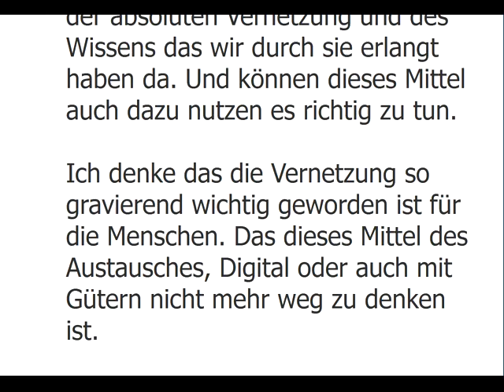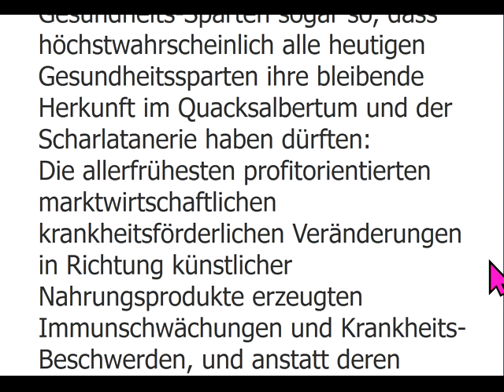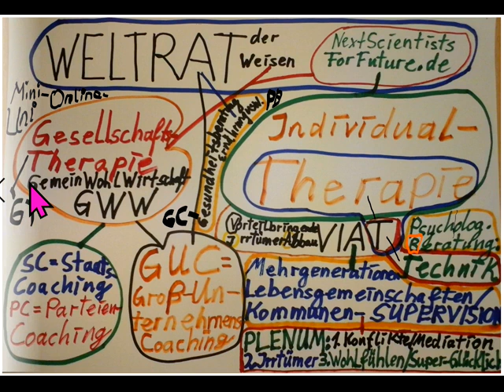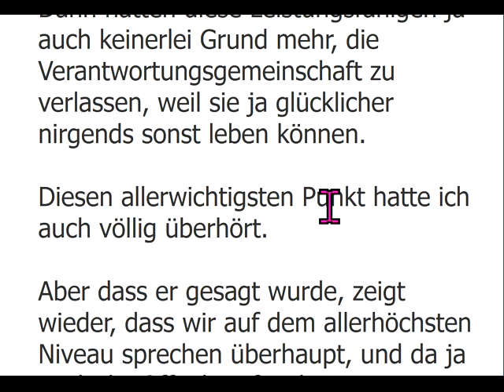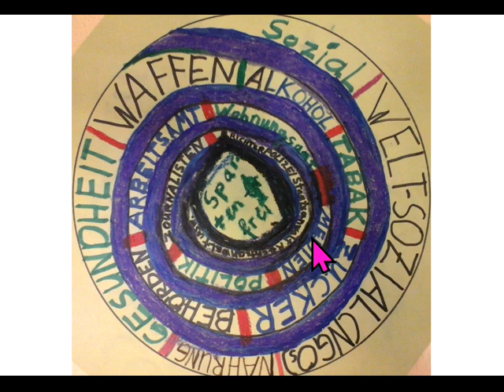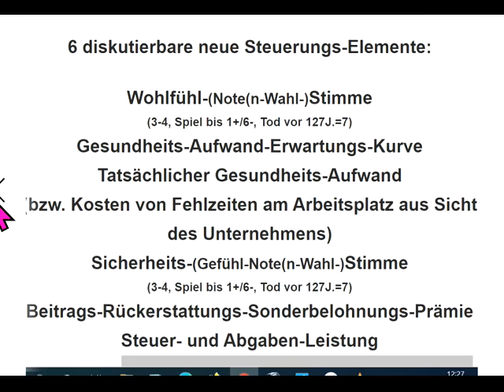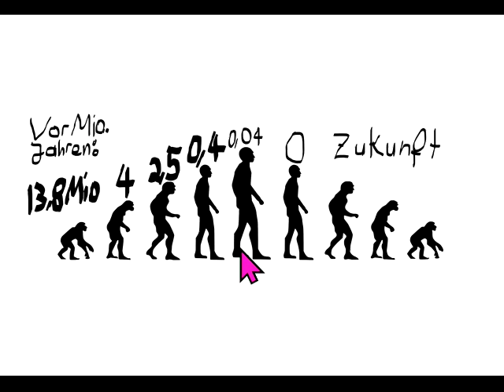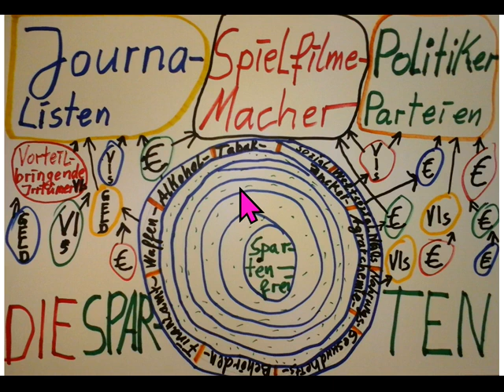HIER ABSOLUTE WAHRHEIT statt Gehirnwäsche! Christian Felber Gemeinwohl-Ökonomie MaßnahmenGroßdiskuss